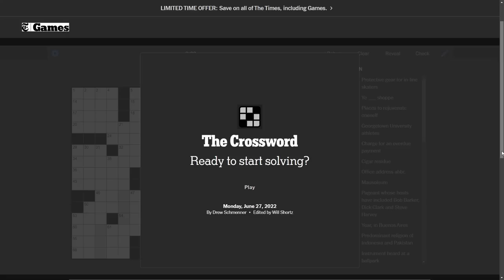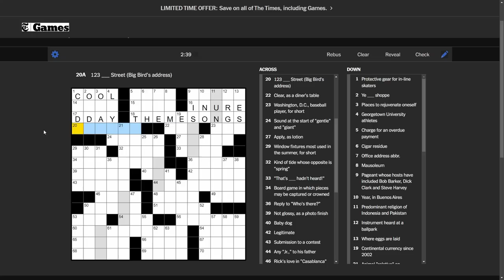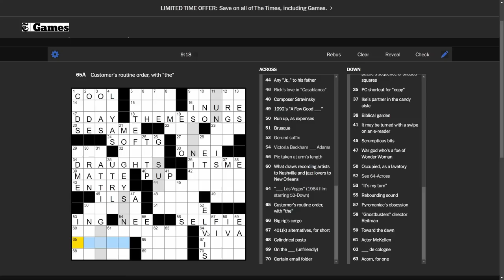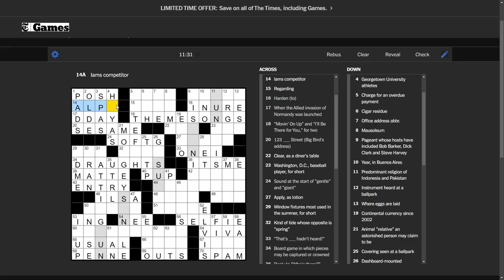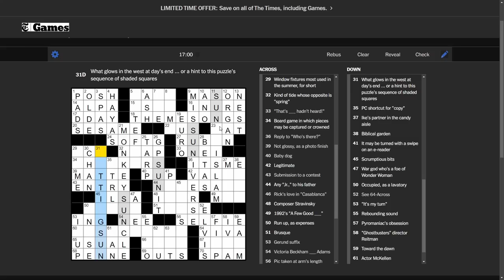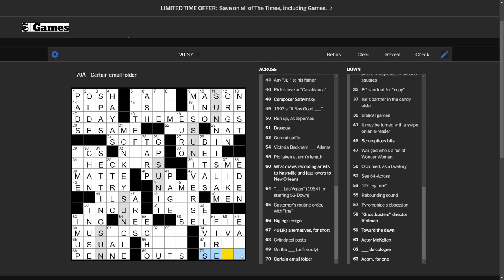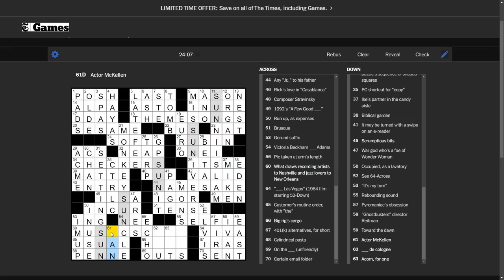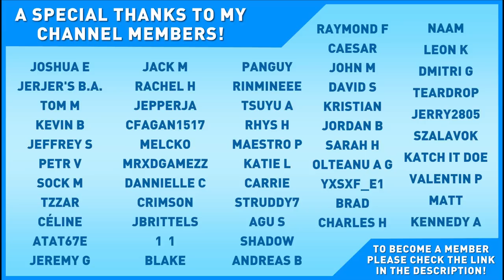[ASMR] Solving a Crossword Puzzle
Solving a relaxing crossword puzzle from start to end on the New York Times Crossword website. With whispering, keyboard sounds and tongue clicking. Will I be able to solve it? Watch and see!

Whispering, Binaural Whispering, Mouth Sounds, Ear-to-Ear Whispering, ASMR Puzzles, Keyboard Typing, Tapping, Clicking & More!

Webcam: Logitech C920s HD Pro Webcam